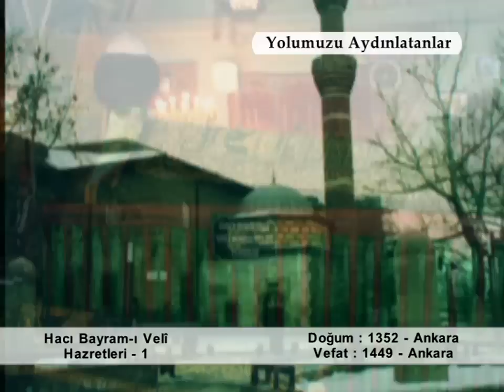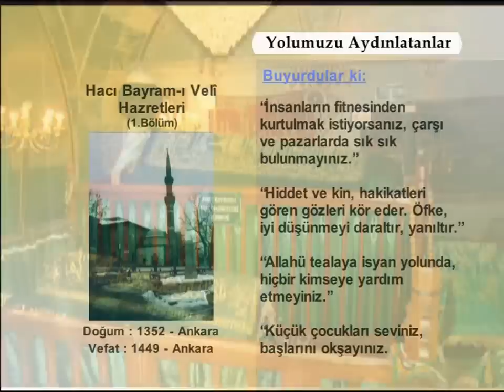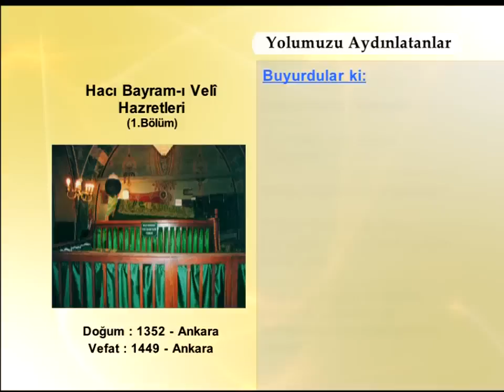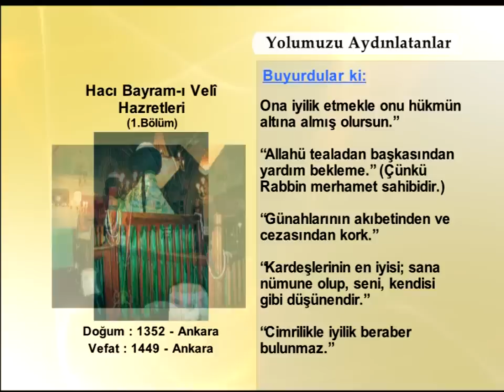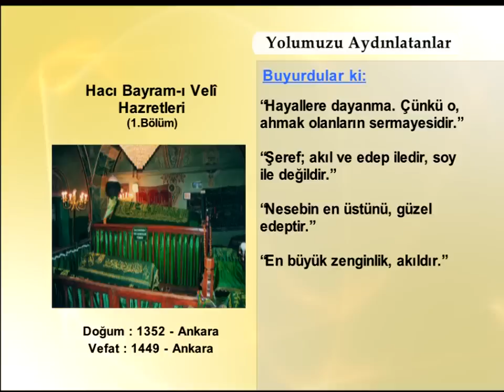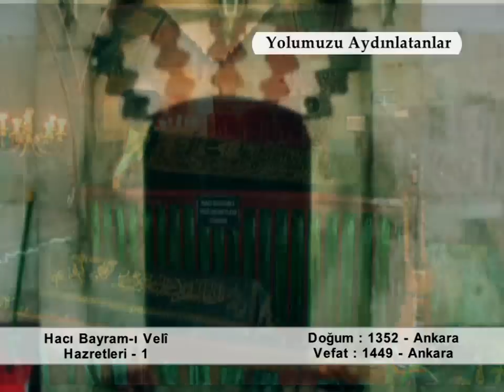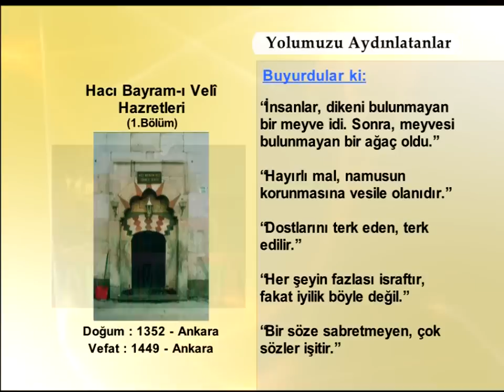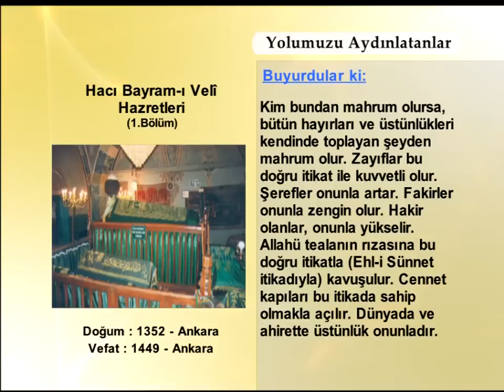HACI BAYRAMI VELİ HAZRETLERİ 1 (YOLUMUZU AYDINLATANLAR)